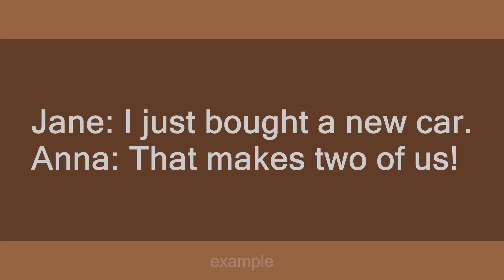That makes two of us